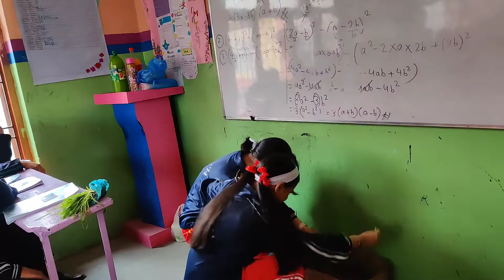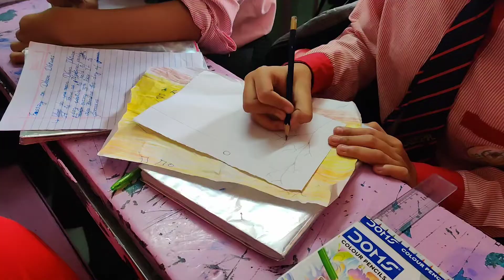DHAN Diwash celebration in School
This is how we celebrated Asar 15 in school. it's not huge but just to teach how is it celebrated. we had fun while doing it. hope you enjoy watching it.